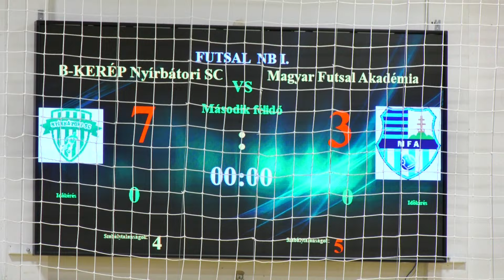B-KERÉP Nyírbátori SC – Magyar Futsal Akadémia | 7-3 | Férfi Futsal NB I | 4. forduló | MLSZTV